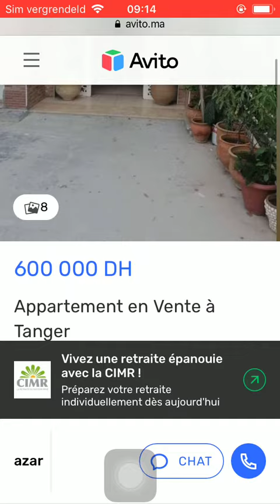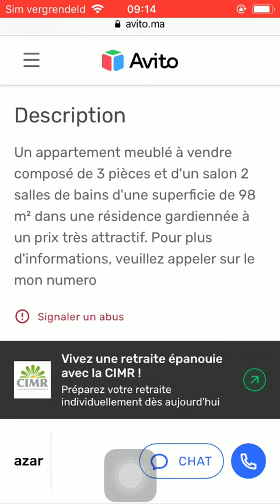Huis te koop Tanger #3213, Huis te koop Tanger, Maison à vendre